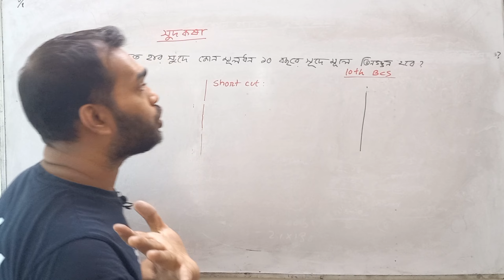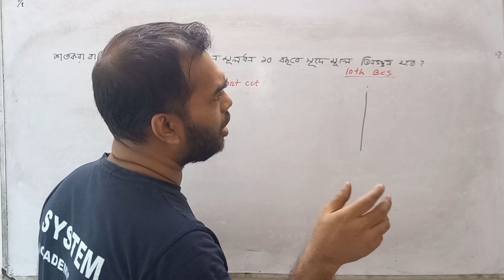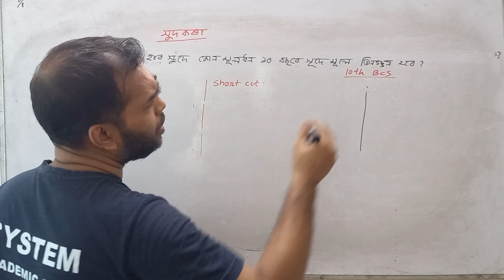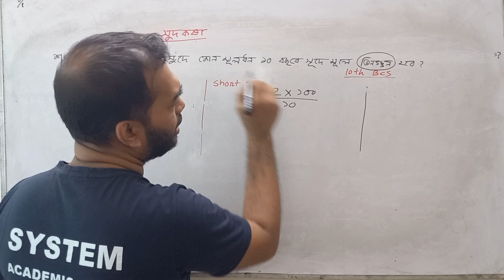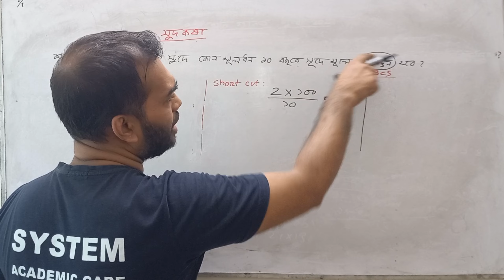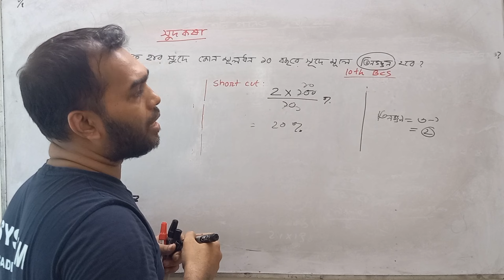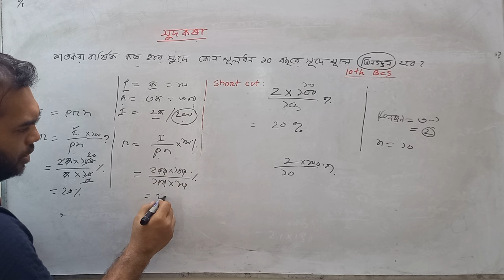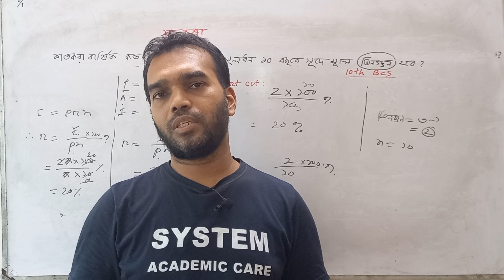শতকরা বার্ষিক কত হার সুদে কোন মূলধন ১০ বছরে সুদে-মূলে তিনগুণ হবে?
শতকরা লাভ ক্ষতি,শতকরা লাভ ক্ষতির অংক,শতকরা লাভ ক্ষতির অংক সমাধান,শর্টকাট গণিত টেকনিক
,সুদকষা অংকে সুদ ও সুদ-আসল নির্ণয়,শতকরা বার্ষিক কত হার সুদে কোন মূলধন ১০ বছরে সুদে-মূলে তিনগুণ হবে,সুদকষা অংক ১৫ সেকেন্ডে সমাধানের টেকনিক,সুদকষা সহজ নিয়ম,সুদ কষা গনিত,সুদকষা অংক সুদ ও সুদ-আসল নির্ণয় করার সহজ পদ্ধতি,sud kosaমিশ্রনের অংক | Mixture and Alligation Math in Bangla | মিশ্রন ও অনুপাত এর অংক